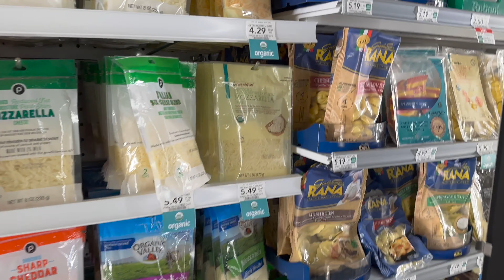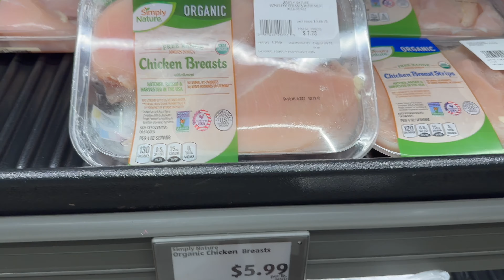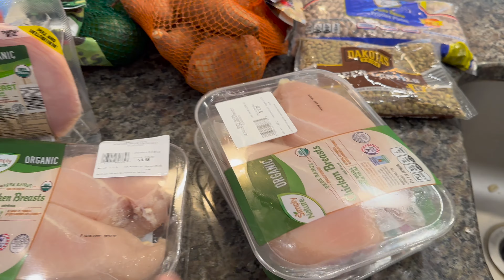Cheap grocery haul! Shop with me! Fruit salad recipe included for you!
Let's get some "cheap" groceries together! Here is a weekly Aldi and Publix grocery haul with some good organic finds along with other yummy things as well. I included an easy fruit salad at the end for you and your littles too :)